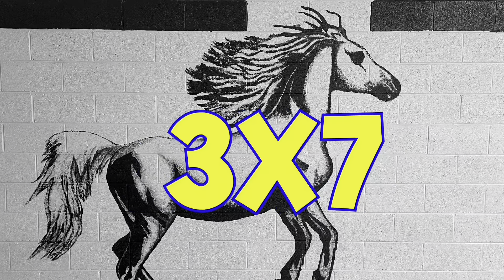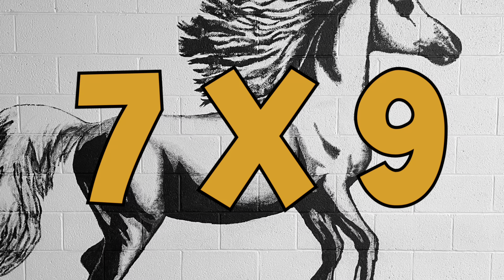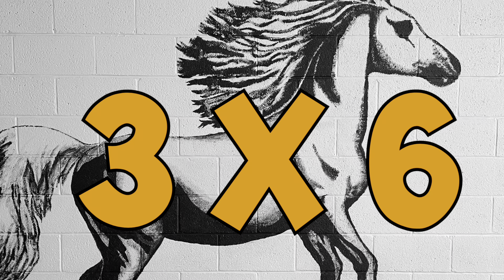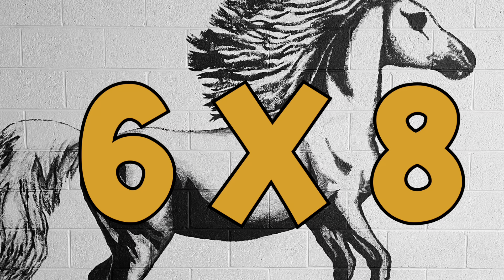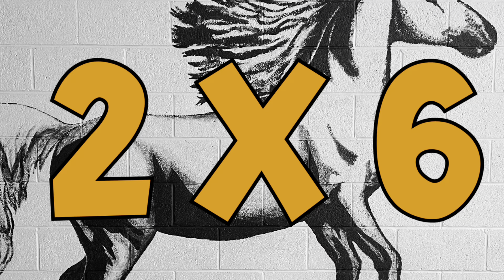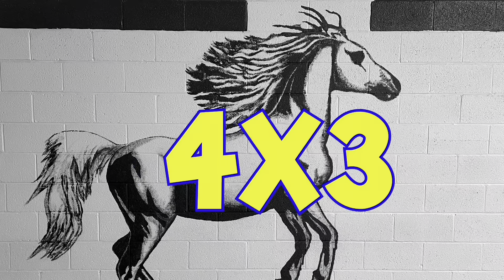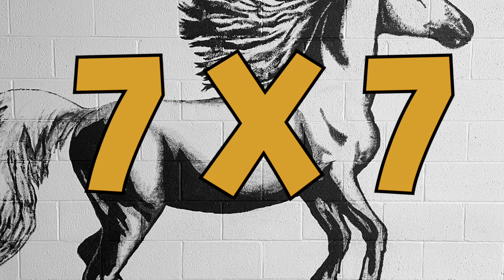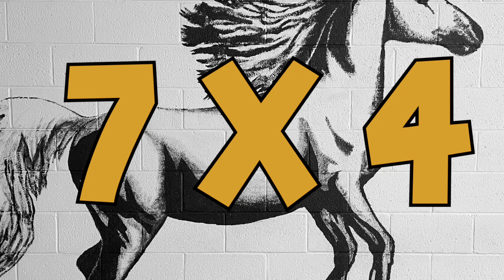Cdub's MFC 6s & 7s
Math and exercise...Elementary PE warm up activity for grades 3-8.